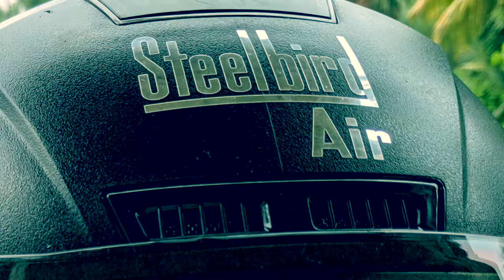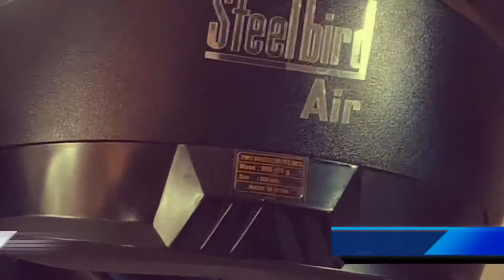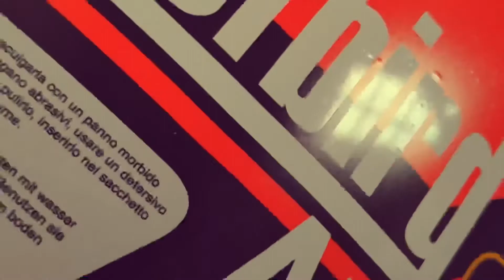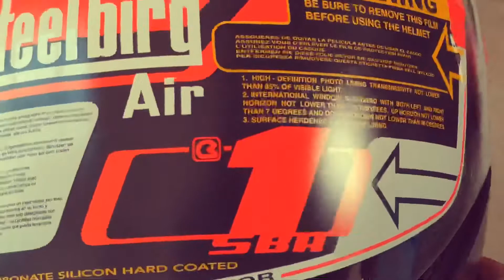Best helmet under ₹1000 in 2021 | Steelbird SBA-1 Classic unboxing & review | in Hindi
Buying link